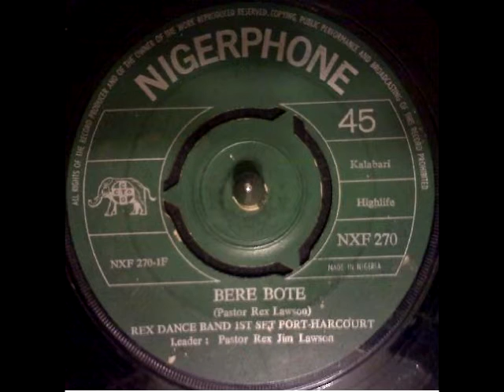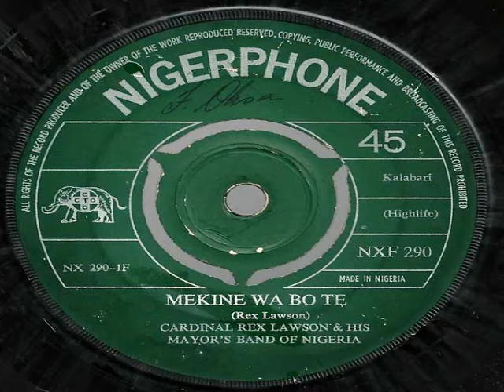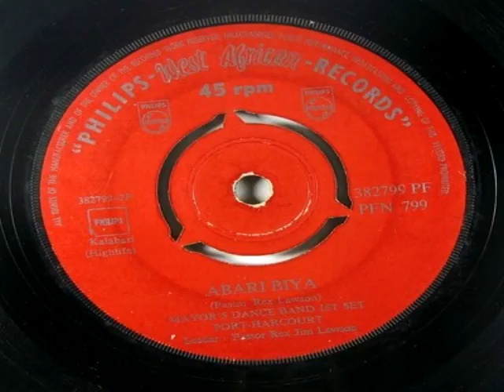WorldBeat Radio Present Michael Onas - Classic Highlife Mix 11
If you have been following my WorldBeat highlife series for many years now, this episode would make perfect sense to you. This is the eleventh issue of the formerly titled Lagos Highlife series and I hope you enjoy every rare classic tracks, which includes I.K Dairo, Roy Chicago, E.T Mensah and Rex Lawson medley and many others. Tune in to WorldBeat radio every Tuesday evening to listen to some of the best in vintage highlife music.

1. Cardinal Rex Lawson - Jolly Papa
2. Ignace de Souza & Melody Aces - Suru Lo Dara
3. Cardinal Rex Lawson - Tamuno bo Ibro Ma
4. Peacock's Guitar Band - Eddie Quansa
5. Roy Chicago & His Abalabi-Rhythm Dandies - Olowo gba'ya ole
6. Oriental Brothers - Anamele Chi
7. I.K Dairo & His Blue Spots -  Omo Alaro
8. E.T Mensah & His Tempos Band - Abele
9. Chief Stephen Osita Osadebe - Come Again
10. Bola Johnson & His Easy Life Top Beats - Somebody Find Me Trouble
11. Dan Satch Opara - Ihe Eji Aku Eme
12. Chief Stephen Osita Osadebe - Nne di mkpa
13. I.K. Dairo & his Blue Spots - Aye wa kale
14. Ignace de Souza & Melody Aces - Paulina
15. Anambra Brothers International - Onye Ka Zulu
16. Prince Nico Mbarga & Rocafil Jazz International - Sweet Mother
17. Bola Johnson & His Easy Life Top Beats - Easy Life Baby
18. Cardinal Rex Lawson - Bere Bote
19. Cardinal Rex Lawson - Meking Wa Bo Te
20. Cardinal Rex Lawson - Ibi Na Bo
21. Cardinal Rex Lawson - Akaso Inyingi
22. Cardinal Rex Lawson - Sawale
23. Cardinal Rex Lawson - Abari Biya